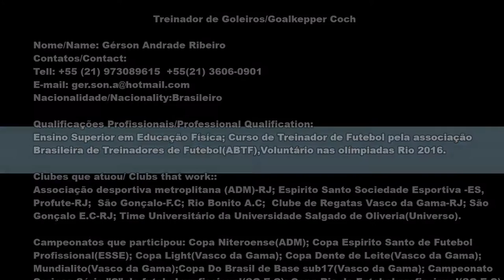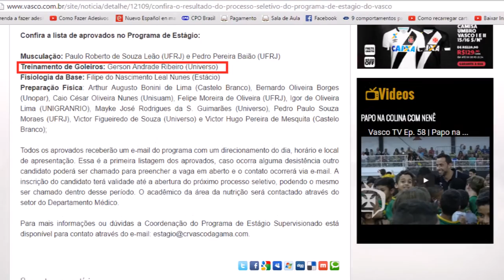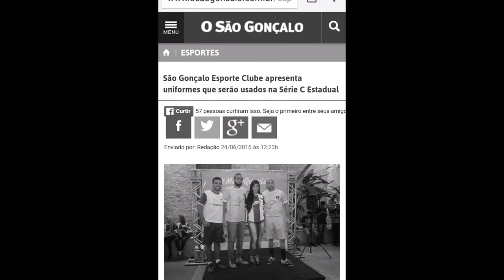Gérson Andrade (Currículo Preparador de Goleiros)